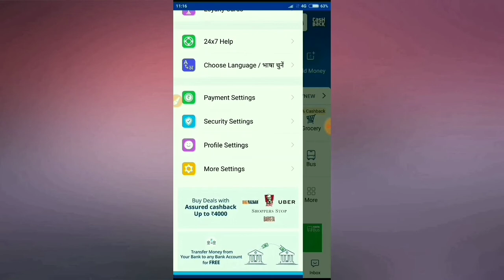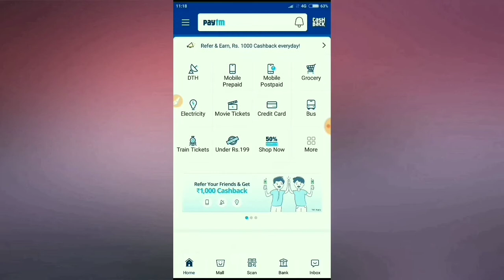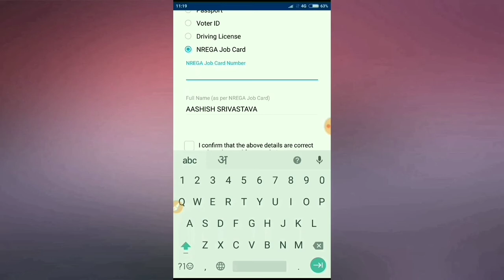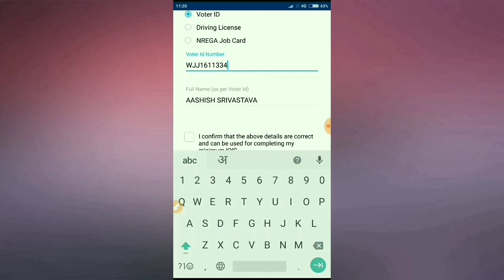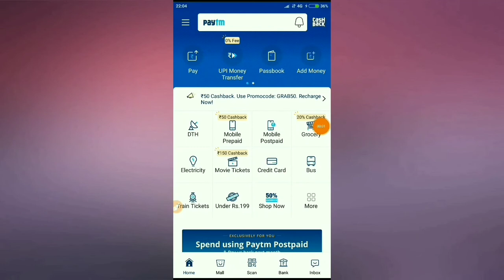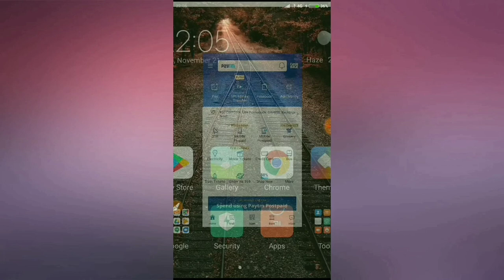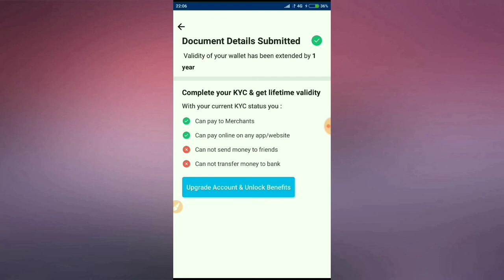Paytm की mini kyc शुरू हो चुकी है | Paytm mini kyc start | By Technical Aashish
Paytm Kyc Error problem solved 2018
Paytm KYC kaise kare || october 2018 || how to fixed paytm kyc problem || 20 October 2018
How to complete Paytm Full kyc All users !Paytm kyc ab kr skte hoa
Paytm Kyc Kese Kare 2018 || Big Update Paytm Kyc Start || Complete Paytm Kyc In 1 Minutes Kyc Trick
Paytm Kyc Complete Online in 5 Minute || New update || Live proof 100% || Paytm kyc error fixed ||
Paytm Kyc Complete here || Paytm kyc kare ghar baithe || Paytm kyc all doubts clear || all error fix
Paytm KYC Khatam, Ab Kese Hogi KYC Bina Aadhar Card Ke, Paytm Big Update October 2018, Paytm Today
Paytm Kyc Start || No Need Aadhar Card For Paytm Kyc|| oct 2018 ||Paytm kyc शुरू ||Paytm Kyc Problem
Paytm Kyc Complete in 5 minute after RBI Announcement | How to complete paytm kyc | kyc big update
Paytm Kyc Complete after RBI Announcement || Finally paytm kyc start ho gaya || 100% proof ke sath
paytm kyc,
paytm mini kyc trick,
how to complete paytm mini kyc,
kyc paytm,
paytm,
paytm kyc complete,
paytm kyc error,
paytm mini kyc problem,
paytm kyc offer,